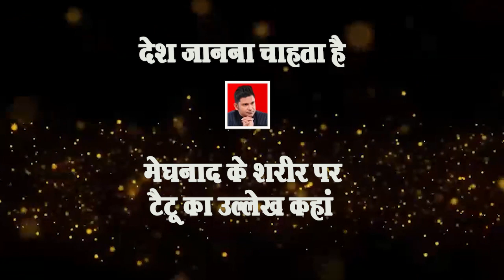डॉयलाग लिखने वालों की सोच धर्म से नहीं जुड़ी हुई है | देवकी नंदन ठाकुर | Devkinandan Thakur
this video is made for education system of Sanatan Dharam.
Analysis on recent releasing hindi film Aadipurush . In which very cheap dialogue are used .
आदिपुरुष 2023 की भारतीय बॉलीवुड फिल्म है, जो रामायण से प्रेरित हैं। यह फिल्म ओम राउत द्वारा निर्देशित और टी-सीरीज़ फिल्म्स और रेट्रोफाइल्स द्वारा निर्मित है इस फिल्म को हिंदी और तेलुगु भाषाओं में एक साथ फिल्माई गई, फिल्म में प्रभास कृति सेनन और सैफ अली खान के रूप में हैं।